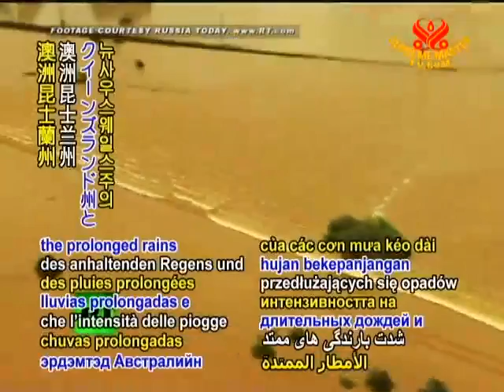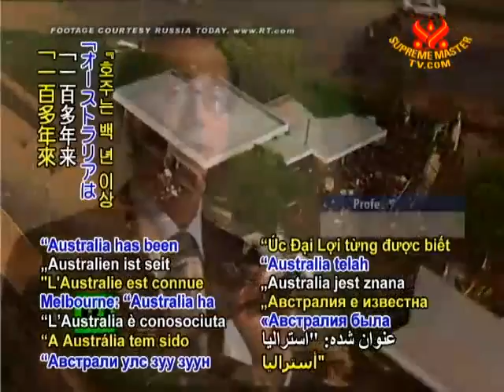氣候變遷可能是澳洲大洪水主因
Smtv  11/01/15
雖然沒有任何災變可和氣候變遷（climate change）直接劃上等號，但科學家相信澳洲昆士蘭州（Queensland state）以及新南威爾士州（New South Wales state）的長期豪雨及水災，正象徵了全球暖化（global warming）所帶來的氣候類型。氣象學家注意到由於週期性的拉尼娜現象（La Nina effect），今年水災特別嚴重，季雨也較以往更多，而全球的暖化更助長了氣候災變。新南威爾士州大學（University of New South Wales）氣候變遷研究中心（Climate Change Research Center）的馬修英格蘭博士（Dr. Matthew England）談到「澳洲沿海的水溫達到歷年來最高，這些水域的濕氣進入大氣中，增強了昆士蘭州及新南威爾士州的雨季。」此外科學家表示，氣候的暖化有可能進一步助長拉尼娜現象，學者尤其注意到今年的拉尼娜現象，可能是歷年來最強的一次。墨爾本大學（University of Melbourne）地球科學專家大衛卡洛里教授（Professor David Karoly）說：「1百多年來，澳洲一直有乾旱及豪雨現象，現在的氣候變遷使澳洲有更多的乾旱及更嚴重的豪雨。」